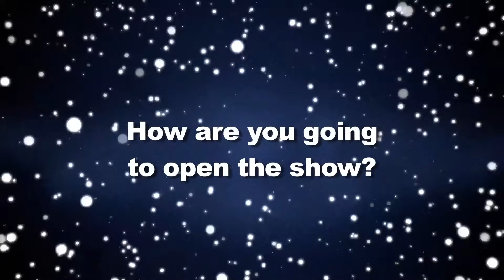The FridayStandIn with Peter Matlare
Peter Matlare stands in for Redi Tlhabi on Talk Radio 702 while she is on leave.